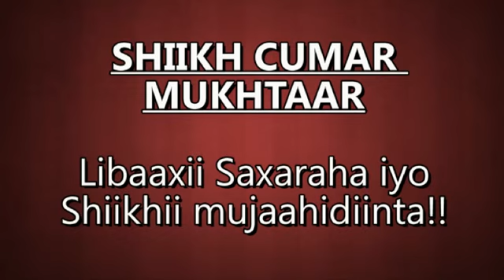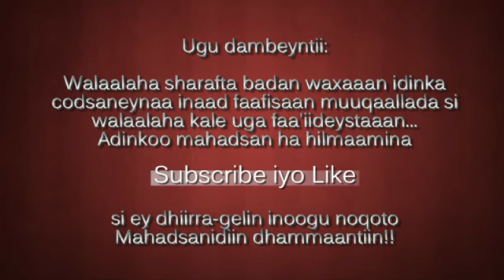LIBAAXII SAXARAHA (50 JIR LA IXTILAALAY WADANKIISA)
Waa libaaxii saxaraha ama shiikhii mujaahidiinta shiikhcumarmukhtaaar